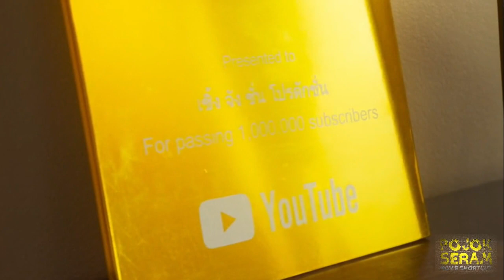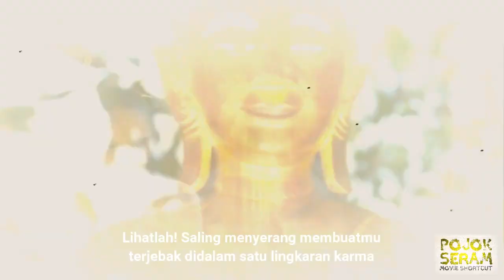ROH 1000 TAHUN | THE FABRIC | Horor Thailand | Alur Cerita Film Horor | Ringkasan Film Horor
🎬 THE FABRIC (2022)

📣 Yuk simak alur film menarik ini, dan mari berkomentar yang baik karena semua hanyalah hiburan. Cheers!!